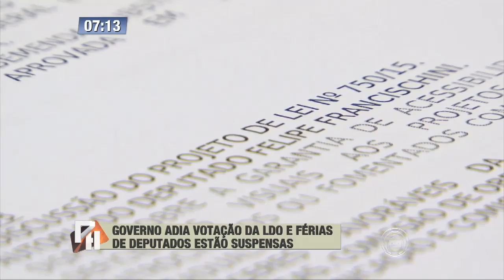Governo adia votação da LDO e férias de deputados estão suspensas